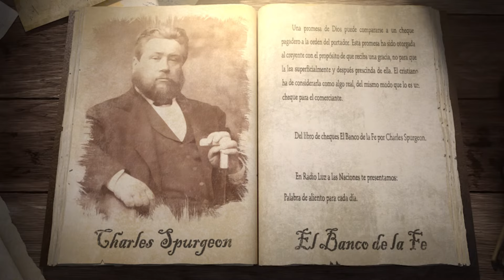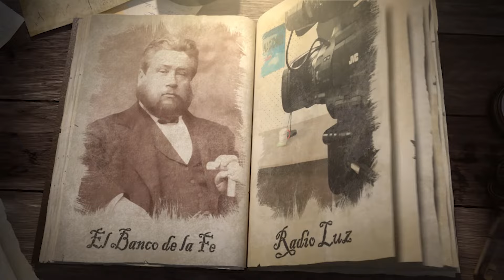16 de agosto (Descubrir y confesar el pecado)